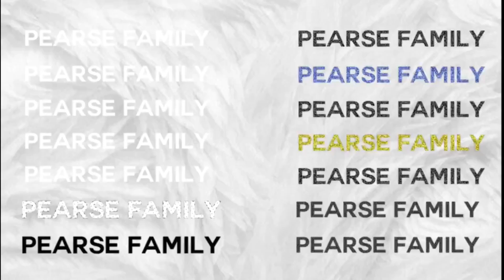ARGUING IN FRONT OF COMPANY PRANK